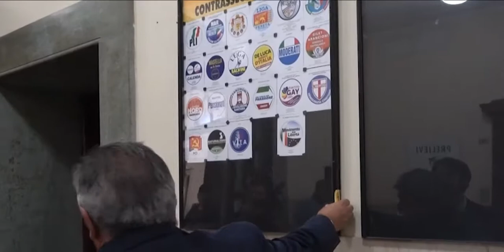elezioni2022 - Tutti gli ultimi aggiornamenti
A cura di Imma Borzacchiello